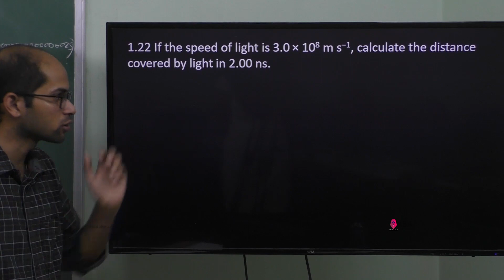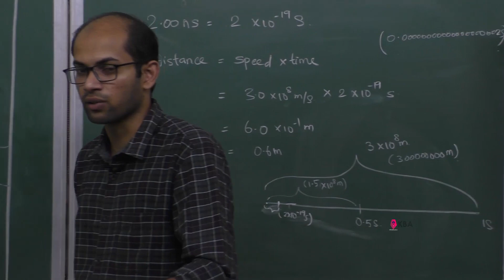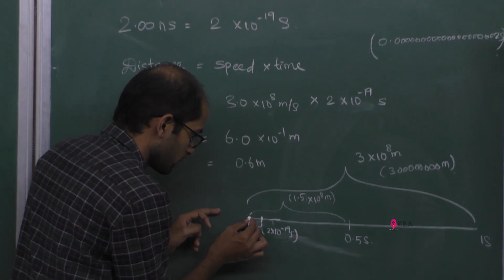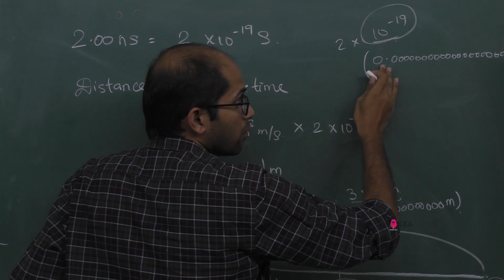25.Chemistry (NCERT) | Some basic Concept of Chemistry | Exercise 1.22